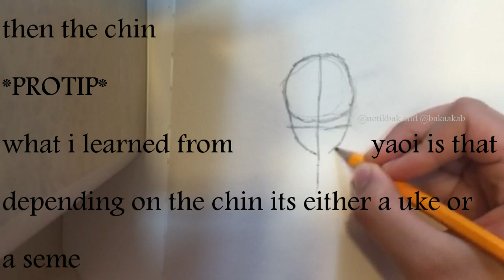How to draw Dan Howell. EASY STEPS NOT HARD AT ALL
what were you expecting from ME? Im lazy and i dont post sht.

I recored this on my phone and as you can see at the end it ened because my space is gone OOPS

song is : Jacob Tillberg - A Dream.
Channel that song is on: MrSuicideSheep
Btw this song was playing on my loptop so i didnt upload it to make it sound good
im lazy and im not gonna put work into it fuck that shit

i drew this last month and i never finished it because i was lazy and forgot about it OOPS

I'll try  to post more often becuase you people are subbing to me (im prob never gonna have over 300 veiws evER

but that doesnt matter the fact that humans other than my friends are watching this makes me happy

i have spelling mistakes because i type fast and im lazy and don't fix them.

and my grammer is trash
bye